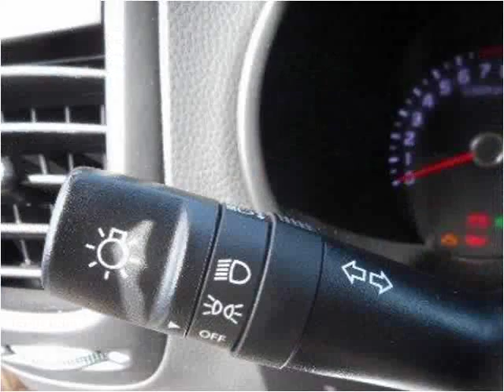2014 Kia Soul Used Cars Tullahoma -- Winchester TN